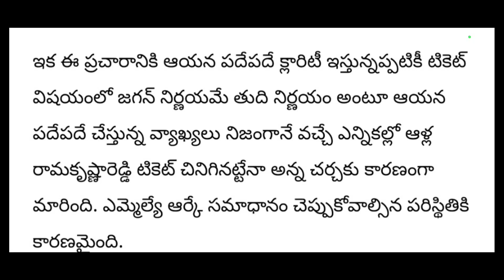మంగళగిరి ఎమ్మెల్యే పరిస్థితి?|mla rk|ap politics latest news|local alerts